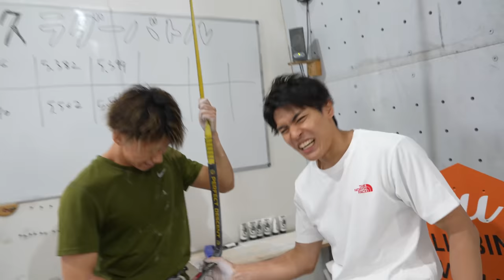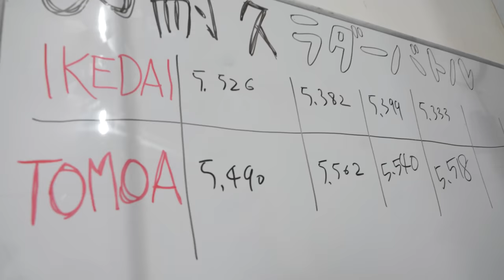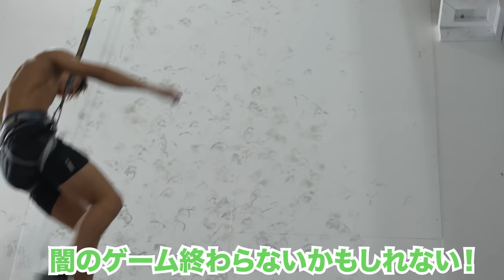【日本代表が音を上げる？！】ラダートレーニング対決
全日本初代王者いけだいvs三代目王者智亜の
ラダーガチンコバトル！！
激闘の末、勝利したのは？！？

どうも、池大です！🙋🏻‍♂️
ラダーとは、スピードクライミングに
用いられるトレーニング種目です！
100mを全力疾走するよりも遥かにキツく、
坂道全力ダッシュよりも数倍しんどいんです😵‍💫
そんな種目で、強がり＆負けず嫌いな2人が戦いました！🤣
ぜひその様子をご覧ください💥

こんにちは！野口啓代、楢崎智亜、池田雄大です！！
YouTubeを通じて、クライミングの楽しさ、色々な技術・上達方法、課題攻略のポイント・コツなどを分かりやすく丁寧にお届けしていく予定です！
このチャンネルが、皆さんがクライミングを始めるきっかけ、上達を目指すきっかけになれば幸いです。

＊教育上不適切なコメントはご遠慮ください。（運営にて不適切と判断した場合、コメントを削除させていただきます旨、ご了承ください。）